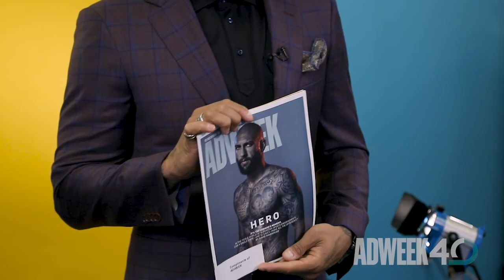Tim Howard on His 2014 Adweek Cover